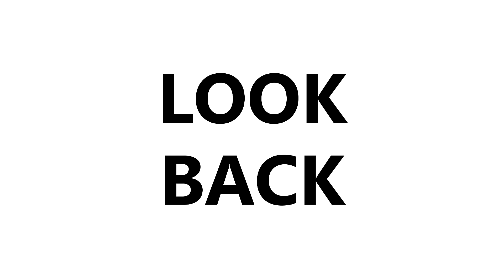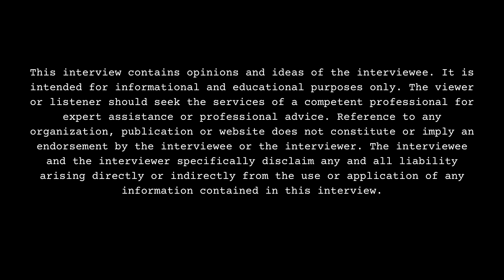Erica Banks Reveals Her Relationship Status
Part 12

Atlanta, GA residing recording artist/reality television cast member, Erica Banks, sits down with DJ Smallz and reflects on her romantic past, present, future. This interview was filmed on 6/20/24.

What's the longest amount of time you were single for?